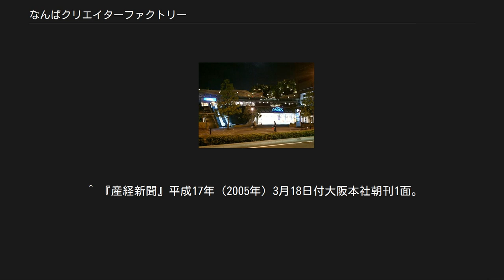なんばクリエイターファクトリー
日本の教育機関_(廃止)
かつて「なんばクリエイターファクトリー」があったなんばパークス。
 なんばクリエイターファクトリー（略称：NCF）は、南海電気鉄道と吉本興業が共同で設立したクリエイターの養成塾。
 2000年4月に大阪府大阪市の難波で講義を開始。
学長は吉本興業の竹中功。
NCF開設は大阪球場跡地の開発に着手する南海電鉄に吉本が持ちかけたもので、劇場や多目的ホールを運営する「なんば文化工房」を開設、そこで活動する人材をNCFで育成する構想であった。
オフィスビルを建て、テナントを募る、という従来型の開発には限界があるとの判断によるもので、新施設の核として位置付けられていた。
 ビジュアルデザイン、ライター、映像、イベントプロデュースの4つのコースが設けられた。
顧問には宝塚造形芸術大学教授の大村皓一、部門長には映画監督の井筒和幸、デザイナーの板倉忠則らを迎えた。
特に映画コースには力を注いでいて、講師の井筒は受講生を映画界に送り込むなどパイプライン役もこなした。
受講生の中には現在、映画プロデューサー、監督、助監督、制作として現場で活躍する者もいる。
 2001年には再開発事業第一期の中核テナントとなる予定であったユザワヤ商事が出店を撤回、NCFを中心とした文化事業への期待が高まった。
 2003年にはなんばパークスに移転、この「なんばパークス」という名称もNCFの講師と受講生が考えた名称で、ロゴの作成にも受講生が加わった。
なんばパークスの開発には「街とともに成長する人々を育成する」というコンセプトがあり、この理念を実現する試みの一つとして、「なんばクリエーターファクトリー」は位置づけられていた。
 2005年には吉本の現場から講師を招いた「エンタテインメントビジネスコース」や、ファッションビジネスを対象とした「広報・プレス入門コース」など、クリエイターの成果をビジネスにつなげる技術を育成するコースも設けた。
しかし、受講生の減少などから2006年に閉鎖した。
 ^ 「ビジネス創生 2000年代、転換点の都市開発 変わる都市の顔 難波 関空の玄関口 ミナミに「未来」」『日経産業新聞』2000年（平成12年）2月4日付19面。
 ^ 伊東義章「難航する大型開発4 難波地区 ソフト作り 先手狙う テナント誘致 予断許さず」『日本経済新聞』2000年（平成12年）7月13日付地方経済面。
 ^ 『朝日新聞』1999年（平成11年）10月21日付大阪本社朝刊13面。
 ^ 「新生・関西 文化から ミナミに新風 集まれ若い才能 「吉本」と連携、集客の芽育成」『日本経済新聞』1999年（平成11年）11月19日付朝刊2部3面。
 ^ 『産経新聞』平成13年（2001年）12月19日付大阪本社夕刊1面。
 ^ 『読売新聞』2003年（平成15年）1月1日付大阪本社朝刊7部3面。
 ^ 「ミナミ発 NCF 「なんばを格好よくしたい」」『産経新聞』平成15年（2003年）4月16日付大阪本社朝刊7面。
 ^ 『新建築』2003年12月号、新建築社、2003年、102ページ。
 ^ 「吉本から講師招き講座」『日本経済新聞』2005年（平成17年）1月22付地方経済面。
 ^ 『産経新聞』平成17年（2005年）3月18日付大阪本社朝刊1面。
 ^ 『繊研新聞』2005年9月14日付2面。